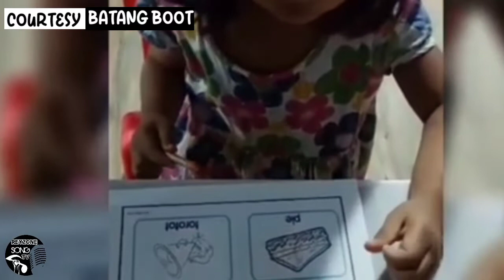Batang Boot VIRAL NGAYON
Isang batang batangeña ang nag viral, dahil sa patuloy na pagtaas, ng gasolina.
 na pa susmaryusep! nalang ang bata.
pati ang gasoline boy,  pinipigil ang pagtawa dahil sa batang ito, nasubrang nakakatawa, nakakagoodvibes,panuorin

Video Owner:
 Batang Boot